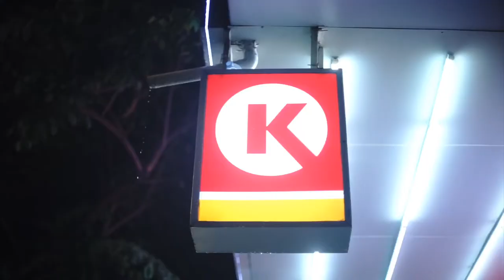Sài Gòn về đêm có gì thú vị ?!? (Short Video)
Đây là cảm hứng của Bảo cũng như thường ngày là sẽ đi chụp, nhưng hôm nay không những chụp mà còn quay con vid ngắn về Sài Gòn!
Tuy là không đủ cảnh nhưng mong một phần nhỏ của mình có thể cho các bạn thấy Sài Gòn về đêm như thế nào nhé !!!